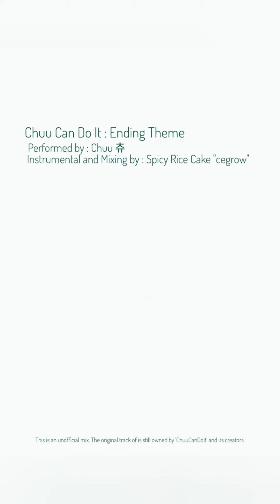Chuu Can Do It : Ending Theme (Spicy Rice Cake Mix) MV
'Chuu Can Do It : Ending Theme'
'The Spicy Rice Cake Remix' MV

Performed by : Chuu 츄
Instrumental and Mix by : Cegrow 세구로워